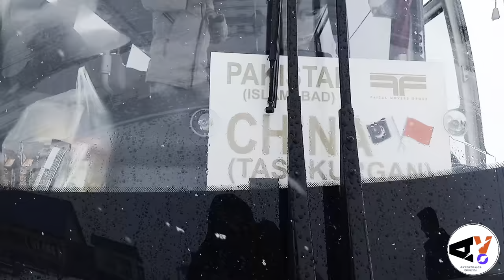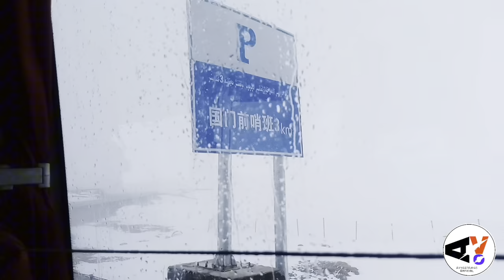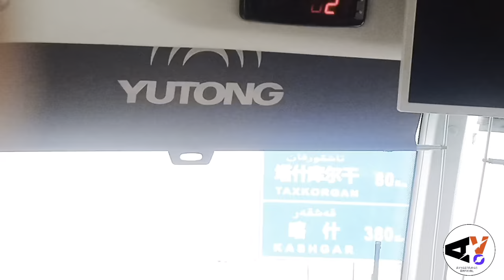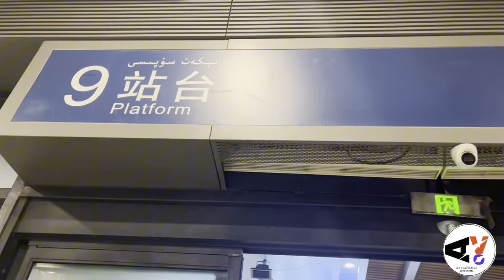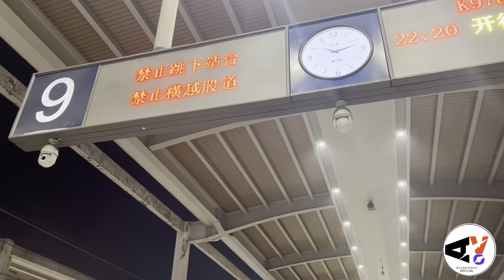Pakistan🇵🇰to China 🇨🇳🎎🪭by Road Through Faisal Movers🚌|| Complete Details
Hello Guys, I am new here. I need your Support.

How to Write Letter of Intent for Türkey buraları Scholarship 2023:-

How to apply For Turkey Burslari Scholarship 2023:-

How to Make an attractive Europass CV 2023:-